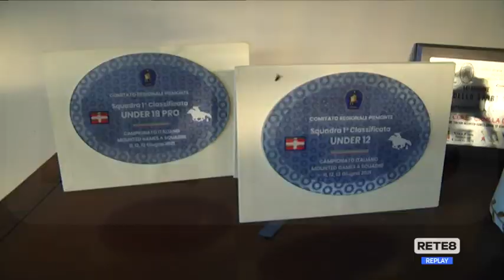Equitazione - Riders Montesilvano sul tetto d’Europa